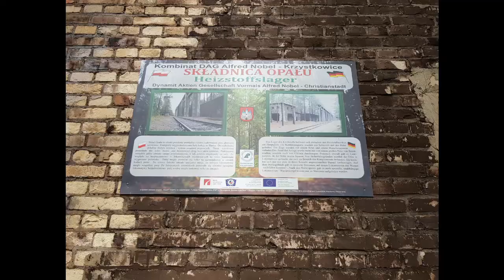Urbex: DAG Krzystkowice - część 2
Druga wizyta w Kombinacie DAG w Krzystkowicach. 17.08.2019 r.

Cold Isolation - David Fesliyan
Believe - David Fesliyan
Forgotten - David Fesliyan
Himalaya - LiQWYD